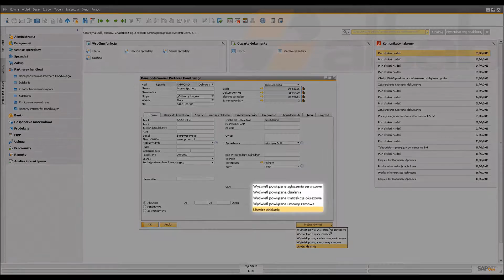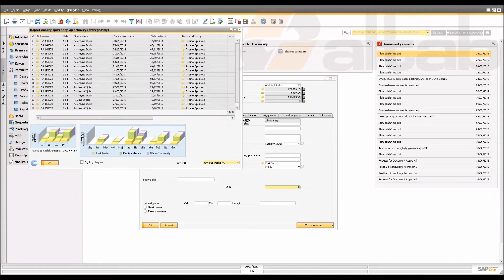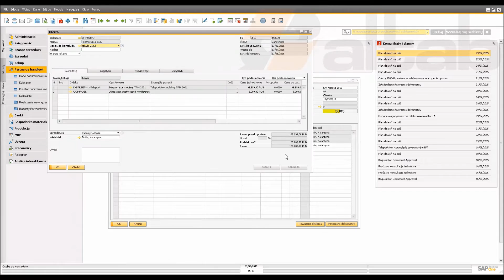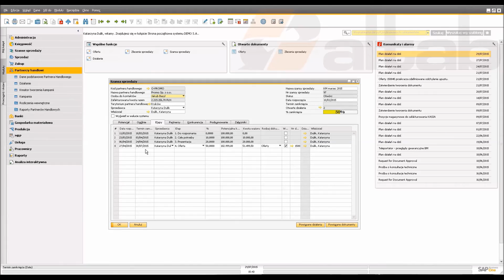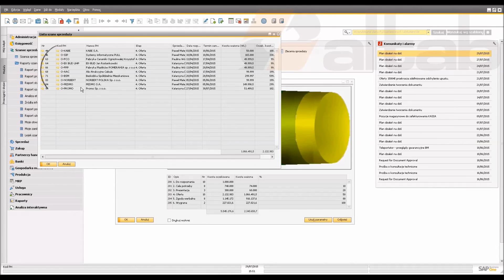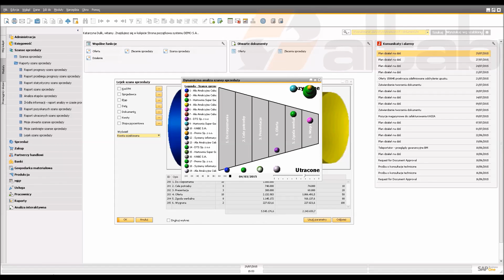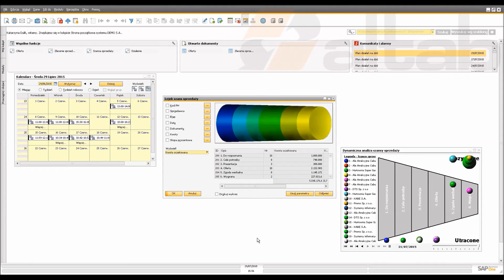CRM SAP Business One (Zarządzanie Relacjami z Klientem)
👉SAP Business One to zintegrowany system ERP do obsługi wszystkich procesów w firmie. Jest także doskonałym narzędziem do kompleksowej obsługi procesu sprzedaży i CRM.

👉SAP Business One umożliwia automatyzację procesów w zakresie zarządzania relacjami z klientami oraz efektywną obsługę działań w ramach całego cyklu sprzedaży - od pierwszego kontaktu z klientem poprzez wystawienie oferty i proces realizacji sprzedaży, aż po serwis i obsługę reklamacji.

👉Pełna informacja o kliencie znajduje się na Kartotece Klienta (dane teleadresowe, osoby do kontaktu, dodatkowe informacje dzięki możliwości dodawania pól dodatkowych, np. zdjęcie), skąd możliwy jest szybki dostęp do salda, faktur wystawionych dla tego PH, otwartych WZ czy zleceń w realizacji. Z tego poziomu możemy wykonać także błyskawiczną analizę sprzedaży.

👉W SAP Business One możliwe jest planowanie działań handlowych np. rozmów telefonicznych, spotkań, zadań (w powiązaniu z osobą odpowiedzialna za realizację, terminem wykonania itd.). Działania przypisane do poszczególnych osób mogą zostać zintegrowane z kalendarzem i wyświetlane w postaci graficznego harmonogramu zadań. Do każdego działania możemy podpinać również dokumenty (np. ofertę, protokoły, checklisty).

👉System SAP Business One pozwala także na zarządzanie Szansami Sprzedaży – od rejestracji szansy i kompletacji informacji o potencjalnym kliencie, nadzorowanie kontaktów z nim, przygotowanie dokumentów typu pre-sales, po analizy lejka sprzedaży, źródeł sukcesów i przyczyn niepowodzenia utraconych kontraktów.

👉Raporty – wszechstronne raportowanie i prognozowanie sprzedaży

Możliwość analizowania szans sprzedaży w różnych ujęciach pozwala na kompleksowe planowanie procesu sprzedaży i prognozowanie oczekiwanych wyników.

Kartoteka szansy sprzedaży zawiera m.in.: informacje o kliencie, dane handlowca, produkty/usługi którymi klient jest zainteresowany, informacje o konkurencji, przewidywaną datę zamknięcia kontraktu, jego potencjalną wartość i przewidywany zysk brutto.
W zakresie obsługi Szans Sprzedaży istnieje możliwość definiowania etapów sprzedaży w oparciu o przyjętą metodykę sprzedaży. Dzięki temu możemy przygotować różnego typu raporty, w tym dynamiczną analizę szans sprzedaży, i analizować nasz lejek sprzedaży, czyli otwarte szanse sprzedaży w ujęciu graficznym (zarówno globalnie jak i w odniesieniu do poszczególnych etapów sprzedaży, Partnerów Handlowych, okresów, czy sprzedawców).

Dowiedz się:
• Jakie informacje zawiera Kartoteka Klienta w SAP Business One?
• Jak w prosty sposób prognozować potencjalny przychód i analizować wyniki sprzedaży?
• Jakie elementy zawiera kartoteka Szansy Sprzedaży w SAP Business One?
• Jak wyliczyć przewidywany zysk brutto na Szansie Sprzedaży w SAP Business One?
• Jak analizować lejek sprzedaży w  SAP Business One?
• Jak wykonać dynamiczną analizę Szans Sprzedaży?

Jeśli zainteresował Cię system SAP Business One - odwiedź naszą stronę i umów się na prezentację systemu.